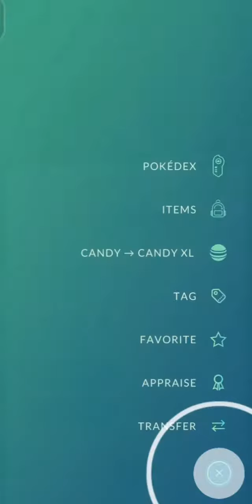✨Shiny Metagrosss ✨! POKÉMON GO ATV!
all images and names owned and trademarked by Nintendo, Niantic, the pokemon company.